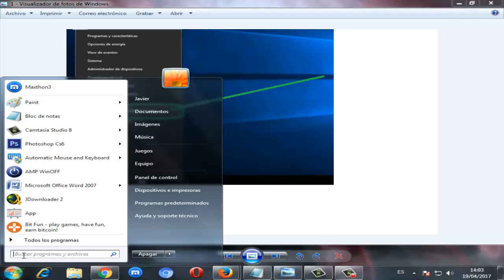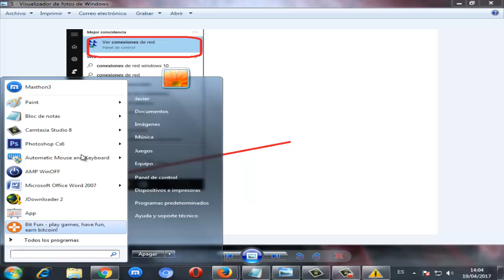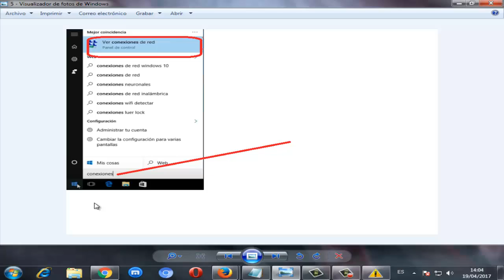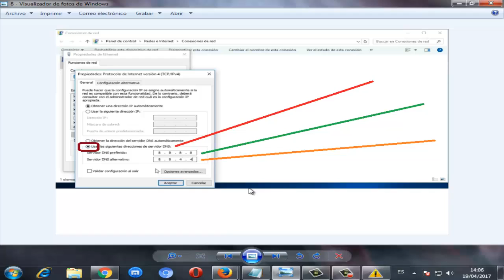El servidor DNS no responde Windows 10/8/7 I SOLUCION 2022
Soluciones por si el “servidor DNS no responde” en este video tutorial / Qué hacer si el servidor DNS no responde?

COMANDO:
ipconfig /flushdns
Videos Recomendados
💛 Como ACELERAR Celular